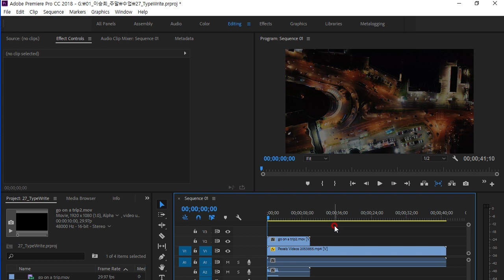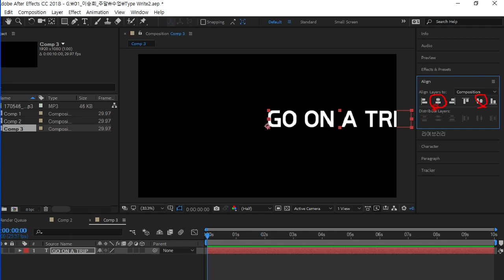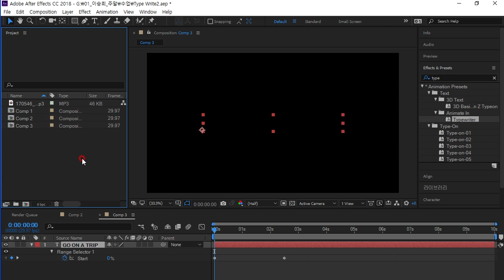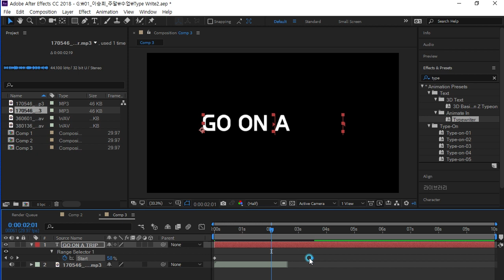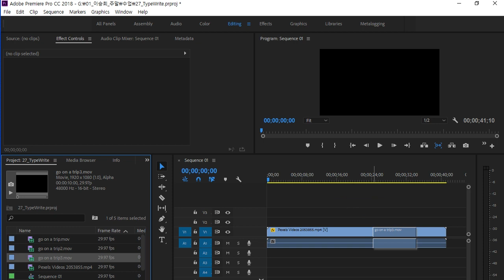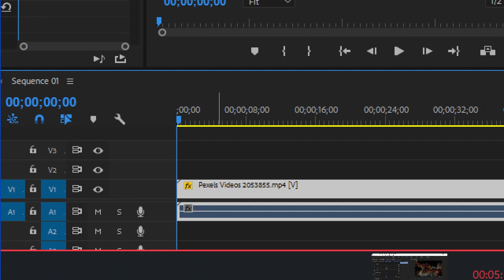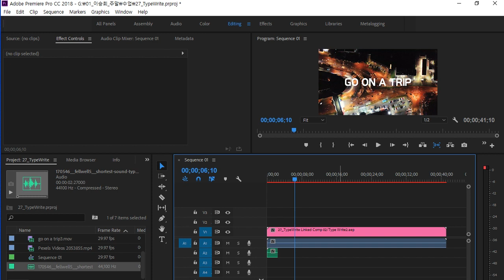승희쌤의 프리미어 영상수업, 타자기 치며 나오는 텍스트 효과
승희쌤의 프리미어 영상수업, 타자기 치며 나오는 텍스트 효과입니다.
프리미어와 애프터이펙트 연동을 합니다.